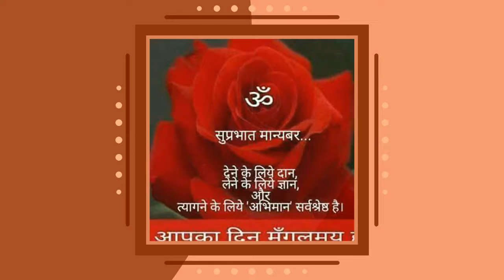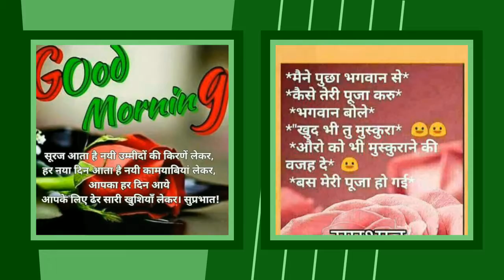Guru Mantra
Guru Purnima